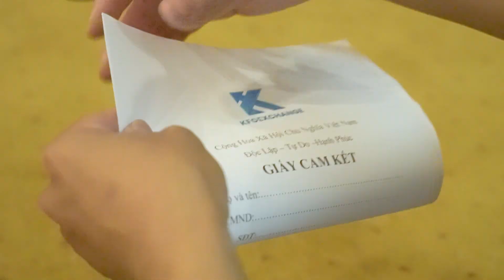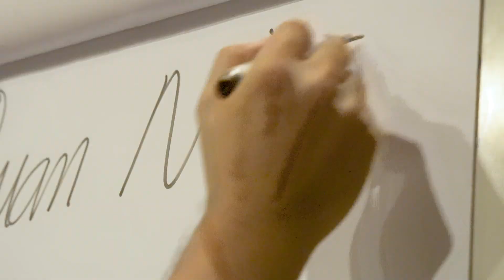Quay phim - KFCEXCHANGE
trungdungmedia là một đơn vị chuyên hoạt động về lĩnh vực Quay Phim Chụp Ảnh

Với nhiều năm hoạt động, trungdungmedia có nhiều kinh nghiệm thực hiện

các thước phim nội dung đặc sắc, mỹ thuật, hấp dẫn

để xây dựng thương hiệu cho khách hàng như:

* Quảng cáo sản phẩm, quảng cáo doanh nghiệp

* Video clip nhạc, ca nhạc trực tiếp

* Live Stream, Live Led = thiết bị không dây

* Flycam, Team building, Gala Dinner

* Hội nghị, hội thảo, động thổ, khai trương, hội chợ triển lãm…

* Các buổi dạy học maketing cho các doanh nghiệp, các tổ chức khác… vv

Với đội ngũ quay phim chuyên nghiệp, thiết bị hiện đại

Chất lượng tốt giá thành phù hợp, là một yếu tố được trungdungmedia

đặt lên hàng đầu trong mỗi sản phẩm.

Từ ý tưởng kịch bản cho đến lúc bấm máy và làm hậu kỳ chúng tôi luôn có sự trao đổi với

khách hàng để cho ra đời một sản phẩm ưng ý và có chất lượng tốt nhất.

để được tư vấn theo nhu cầu của Qúy khách.